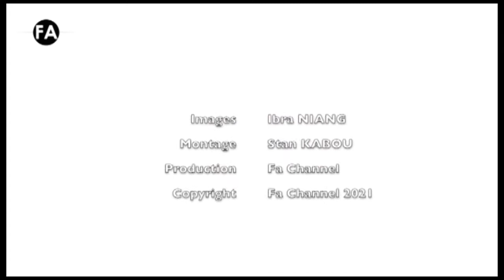FASHION NEWS 152